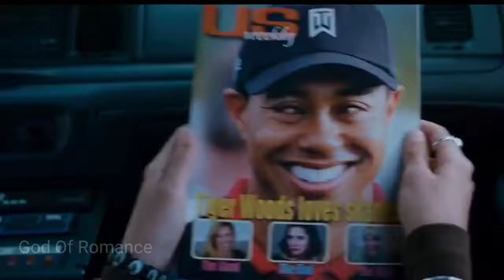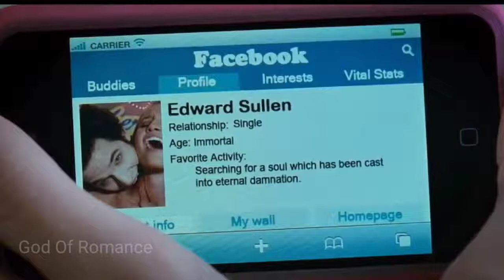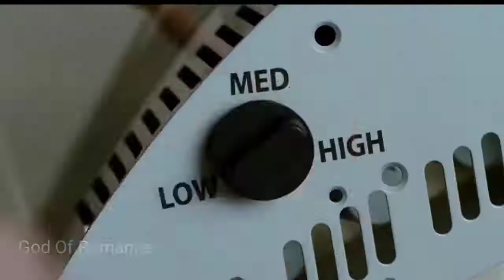American Pie (1999) Full HD Movie Explained In Hindi । American Pie Summarized Hindi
See No Evil 2 (2014) Full Film Explained in Hindi | See No Evil 2 Summarized Hindi
See No Evil 2 (2014) Full Film Explained in Hindi | Movie Explainer | Slasher Horror Film

American Pie